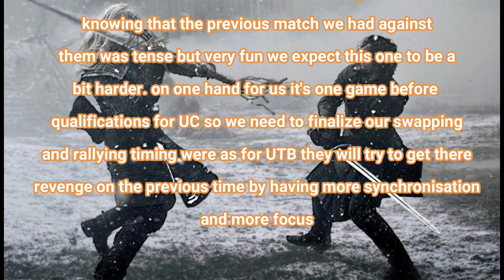OBV vs UTB, 5th AC game (gotwic), ⚔️ A possible revenge? ⚔️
5th Ac game just kicked off and we got matched with UTB again, a strong team that we defeated once, will UTB get there revenge or will they lose?